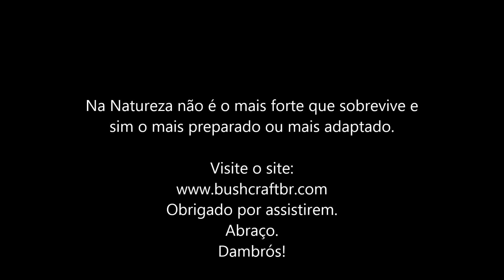Conjunto Bushcraft Charleaux!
Neste vídeo apresento uma grande obra de arte feita por um amigo, um cinto com acessórios para bushcraft.
Grande abraço.